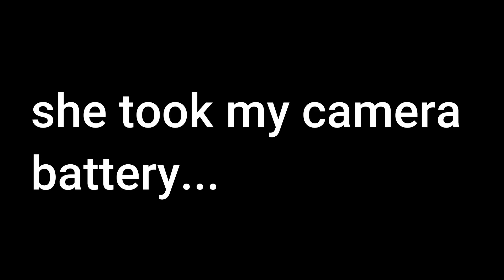She Is Not Happy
In todays video Allison decided to not let Brendan open his package. Even though it was Allison's package, Brendan claimed it for himself and now Allison is not happy. But, when is she happy? Will Brendan get pre divorced?